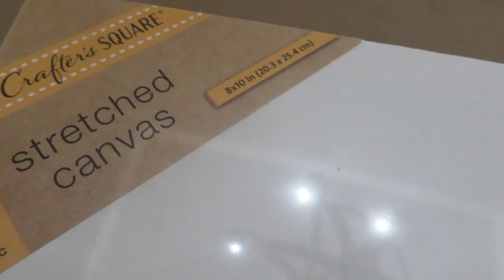Dollar Tree Christmas DIY 2019 | Christmas Farmhouse Home Decor | Quick & Simple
Hello guys , Welcome back to my Channel and for those who are new , Hi my Name is Josy and I upload weekly budget friendly home Decor DIYS, I hope you like what you see and subscribe I would love to have you as part of my youtube family .
Today I'll be sharing 2 very QUICK & SIMPLE DIY using Dollar Tree items.